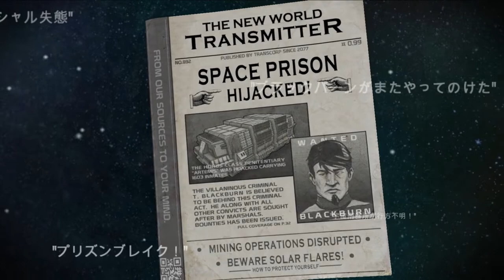【スペースマーシャル】宇宙を舞台にしたSF西部劇風！アドベンチャーゲーム！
【前回の動画】【Treasure Hunter】金属探知機で宝探し！フリークエストシュミレーター 日本語対応

【使用BGM】
魔王魂 様

【効果音】
効果音ラボ 様